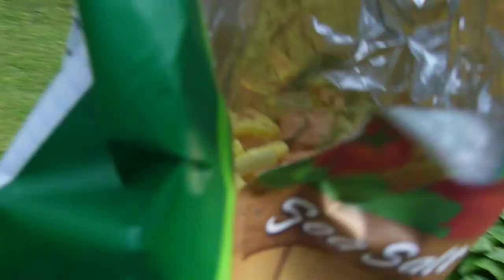Raccoon and deer eating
I throw veggie sticks out for the deer and the racoon comes running for it!